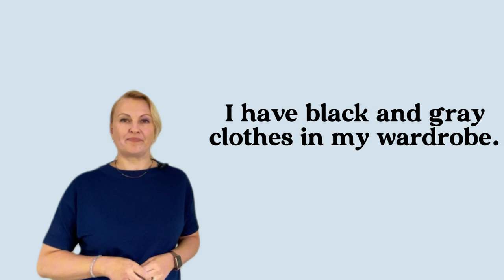Цвета английский Урок 3 Colours English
Урок 3. Учим английский язык с нуля. Учим новые словв по теме английского языка цыета. Изучаем их написание и произношение. Новые слова по теме одежда.

Начинаем изучать базовую грамматику. English grammar and vocabulary for beginners. Free course.

В этом курсе обучения английскому языку для начинающих абсолютно с нуля, вы научитесь строить фразы, простые предложения, используя правильные грамматические конструкции. Мы изучим такие части речи как существительные, прилагательные, глаголы в простых временах. Разберем слова по темам и научимся говорить о своей семье и многие другие темы начального уровня A1.
➡️ Оставайтесь c нами и следите за новыми видео. Пишите комментарии если бы вы хотьели увидеть определенную тему.

Learn English for free with Languages from Canada. Our lessons will cover grammar, pronunciation, vocabulary and cultural aspects. Lessons will be provided for different levels.

GET SOCIAL WITH LanguagesfromCanada

Learn English for free with Languages from Canada. Our lessons will cover grammar, pronunciation, vocabulary and Canadian cultural aspects. Lessons will be provided for different levels.